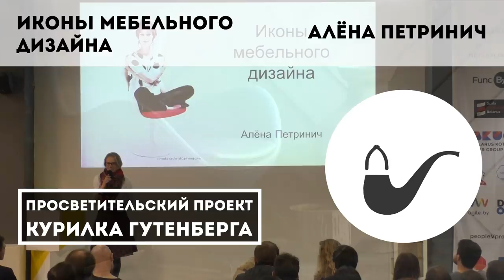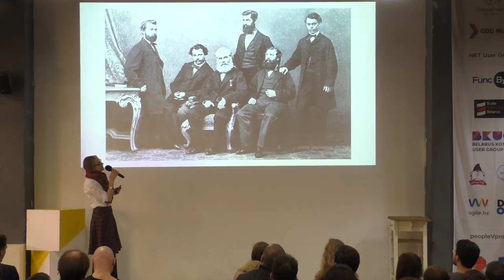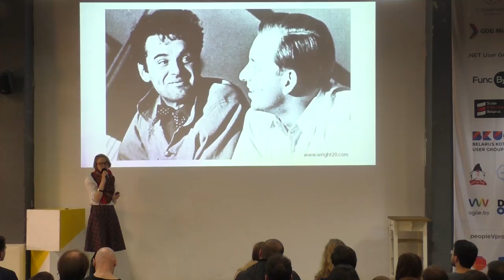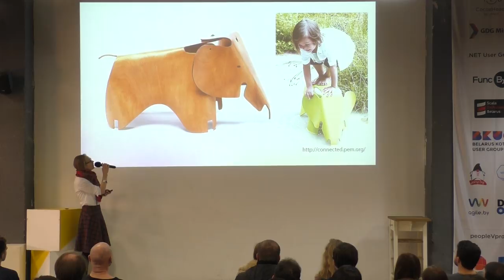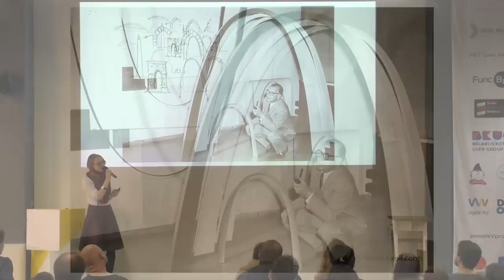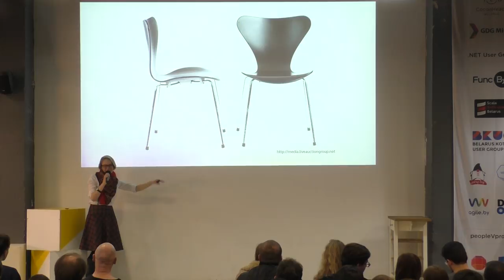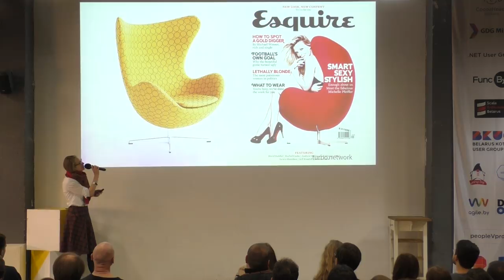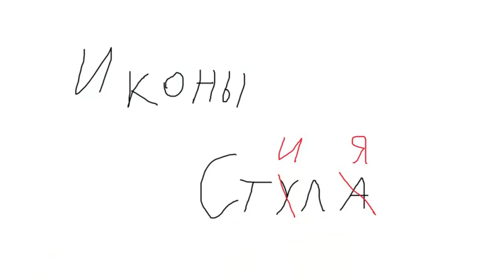Иконы мебельного дизайна – Алёна Петринич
Алёна Петринич – архитектор, преподаватель курса «Компьютерная графика» в компьютерной академии IT STEP.

Тема: «Иконы мебельного дизайна»
Вы узнаете, почему одно и то же кресло можно встретить в заведениях по всему миру, кто создал привычные для нас предметы. И главное — как ваша работа может стать иконой дизайна.